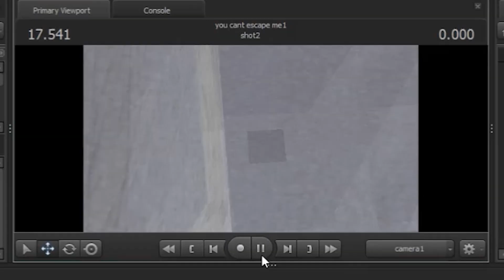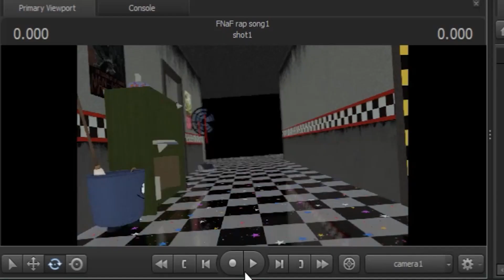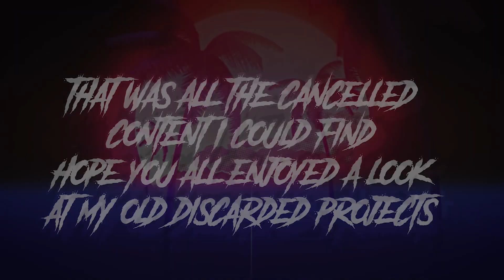[SFM] Cancelled Content/Bday Vid! (+XCN teaser)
Hey all, today is my bday! So I wanted to show you all some of my cancelled content throughout the years. There are a lot more but those are the only ones I could find through old dm’s. Also please go and checkout XCN. It’s fangame both me and XaierTM are working on and we are going to make it as good as it possibly can be!

Discord details: SMP73#6302